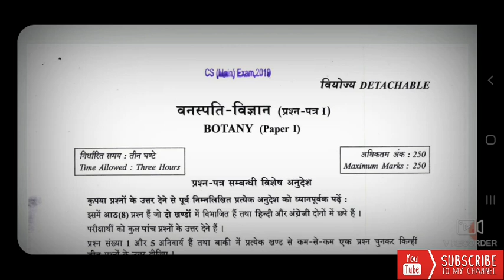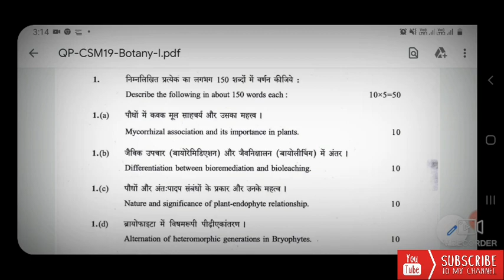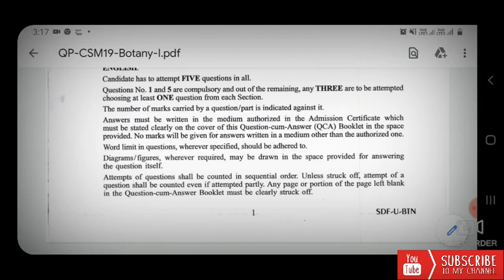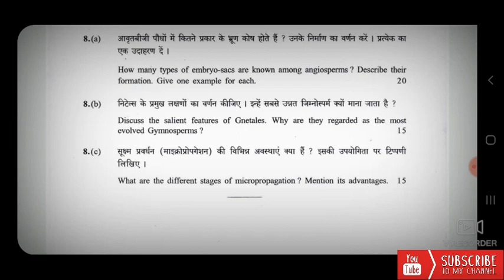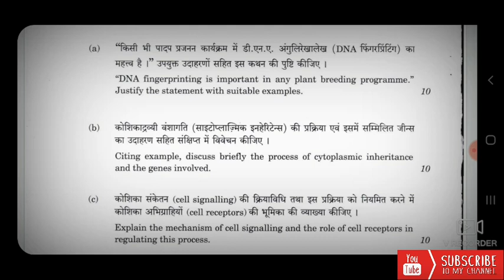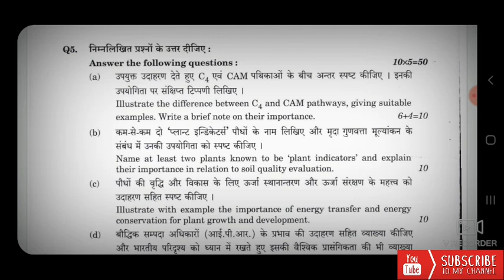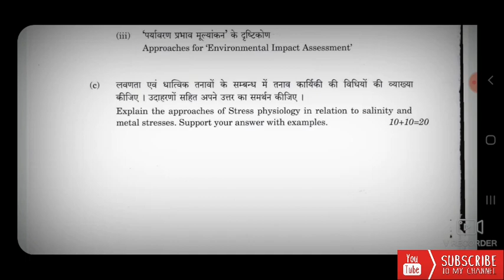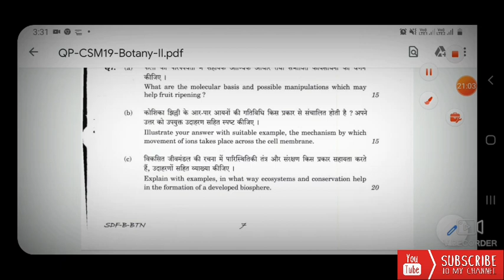Civil services mains exam 2019 !! Optional papers Botnay (Paper 1&2) !! Full question paper